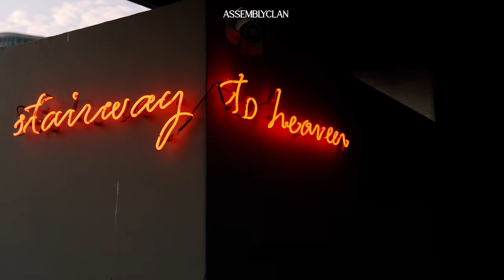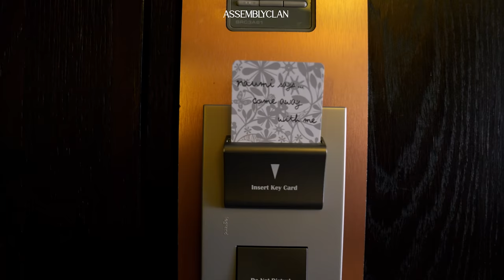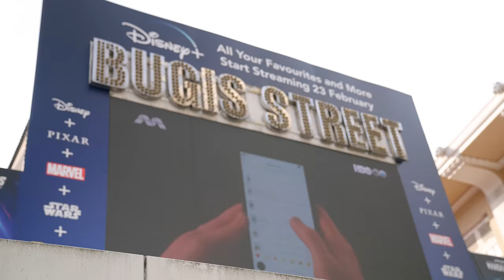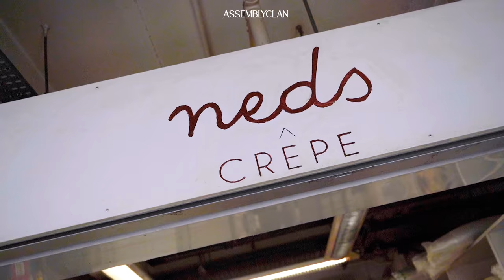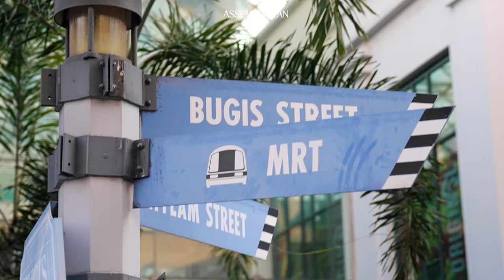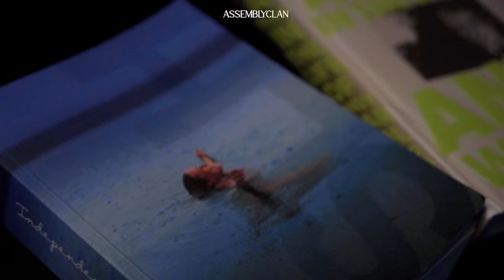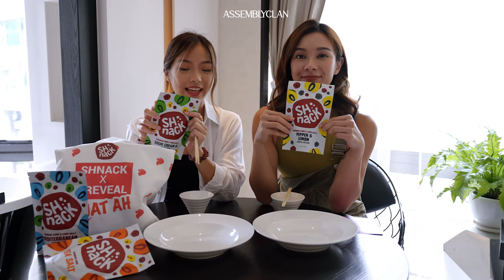Luxury Boutique Hotel with Architectural & Artistic Concept | First Infinity Pool | Hotel Loha Ep 2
An exhilarating staycation awaits at Naumi Hotel which hosts not only an impressive trove of artwork but also the first ever infinity pool in Singapore. Join hosts Jamie Pang and Natasha Ann on their 3D2N multi-sensorial stay which features a special guest.

Hotel Rooms Featured:
1. Gabrielle & Camellia Designer Room, 43sqm, SGD$367/night (subject to price changes)
2. Eden & Nirvana Designer Room, 43sqm, SGD$367/night (subject to price changes)

Jin Jin Eating House - 496 North Bridge Rd, #01/01, #02-01, Singapore 188739

Hosts’ socials:
Jamie’s Instagram: @jamiepang
Jamie’s Tiktok: @jamiejpang
Natasha’s Instagram: @nxtasha.ann
Natasha’s Tiktok: @nxtashann
Walter's Instagram: @waltertan
Walter's Tiktok: @waltzytan

Assemblyclan’s Instagram: @assemblyclan
Assemblyclan’s TikTok: @assemblyclan